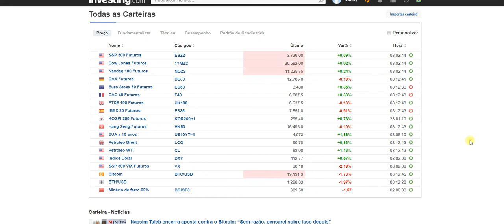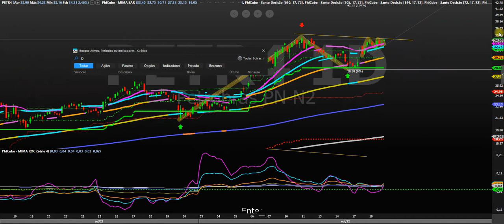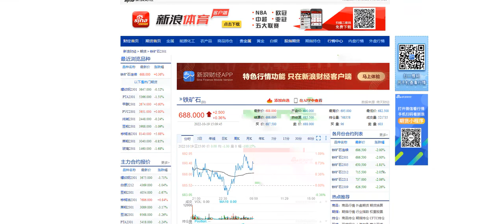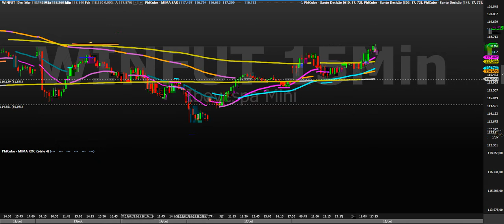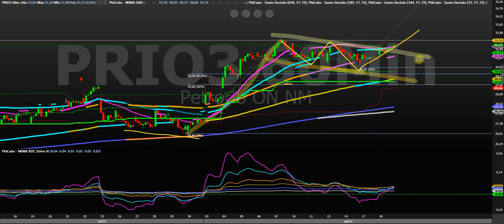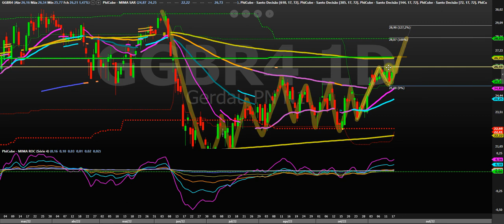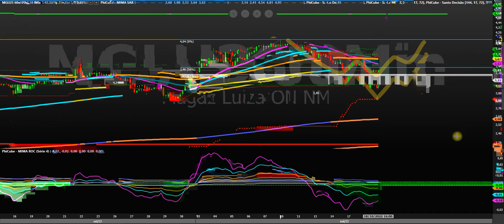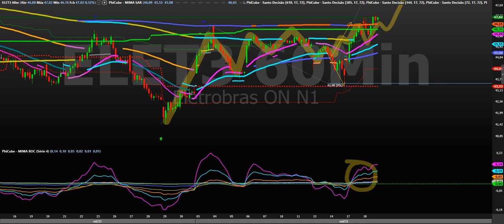VIÉS DE MERCADO 19 10 22